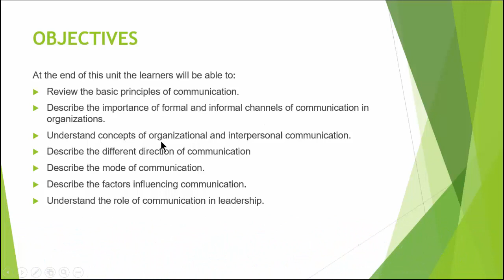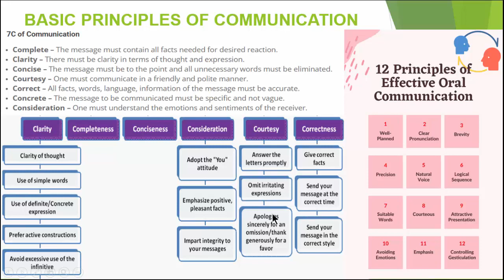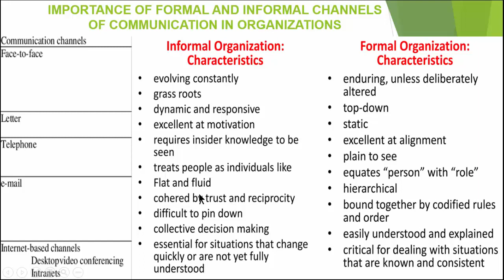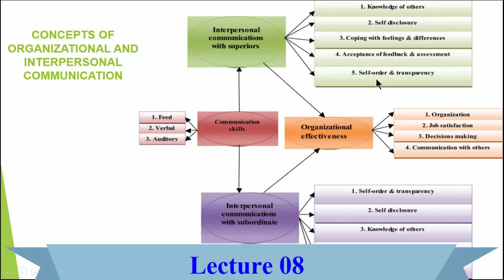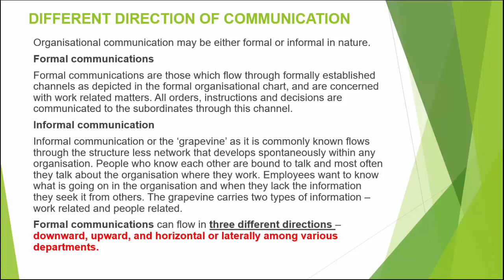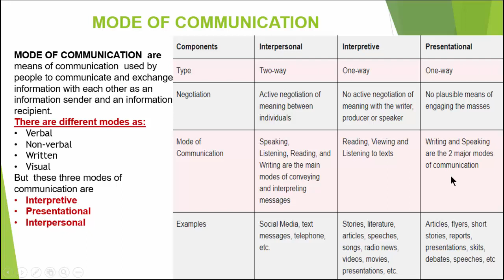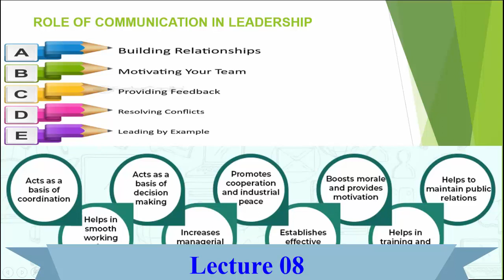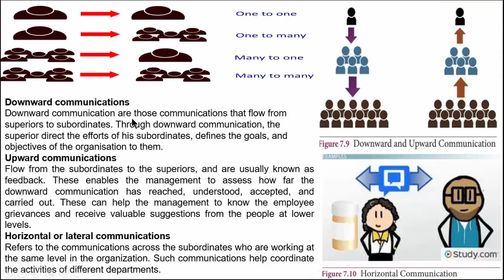Third Semester POST RN (BSN) leadership and management unit 5 lec 8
Lecture 08
Third Semester Post RN (BSN)
Subject: Leadership And Management
Unit 05 Part 1: Communication In Management
Topic: Introduction to Communication In Management
Courtesy By: Oxford College of Nursing & Allied Health Sciences
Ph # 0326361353